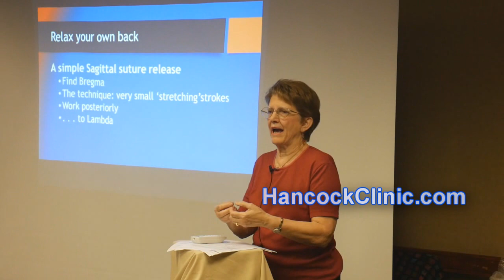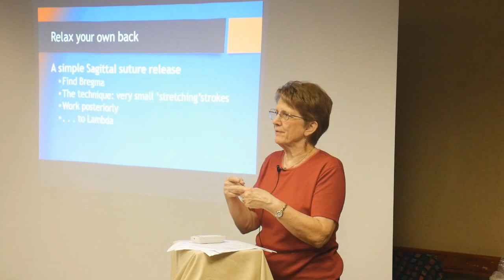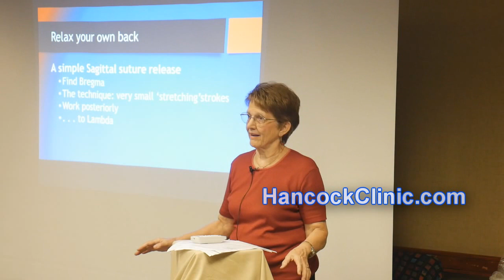What is FPI therapy?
FPI stands for Facilitated Pathways Intervention. When a motion happens in the body over and over again, sort of like a high level athlete practicing that winning shot over and over... This can lead to dysfunction in the muscles and nerves. FPI can be a great help for repetitive movement issues. It is also useful for sports performance enhancement.